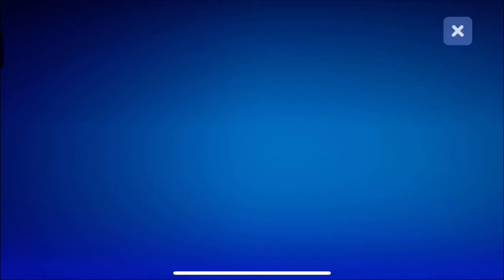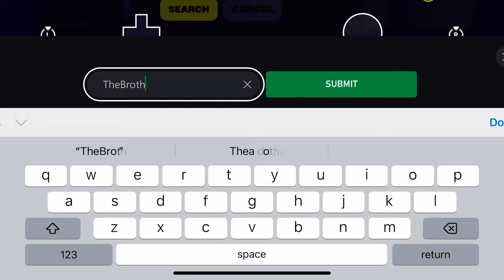FREE Karol G Emoticons & Spray - Limited Time & Limited Quantity CODES (Fortnite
Codes are given out in various ways, but mainly through Twitter

- Diabólica Emoticon (Animated)
- Corazón Emoticon (Animated)
- Rascal Spray